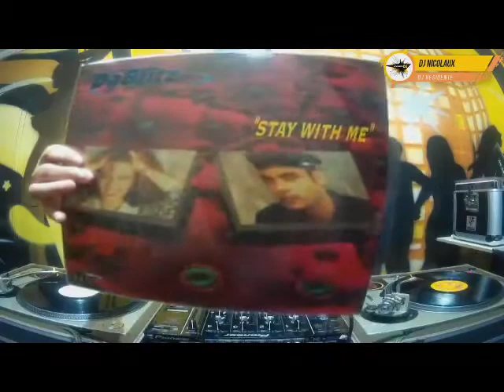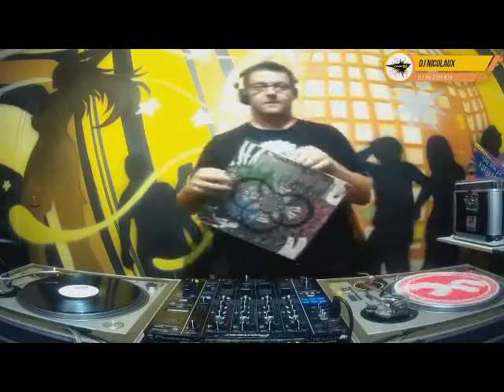DJ Nicolaux - Eurodance / Euro House / Hi NRG / Italodance - Programa Trends On DJs - 27.11.2017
Mixado pelo DJ Nicolaux, gravado e transmitido ao vivo no Programa Trends On DJs, Edição 127 em 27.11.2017

=== SET LIST ===
01. The Club - It's A Love Thing
02. X-Pander - Touch My Love
03. Da Blitz - Stay With Me
04. Eclipse featuring Angela Martin - Change Your Love
05. Activate - Let The Rhythm Take Control
06. Jamie Dee - So Good
07. Night People - In The Night
08. Bimbha - I Love U
09. Clay - Take Me Love
10. Leela - An Angel
11. New System - This Is The Night
12. Luna - You And I